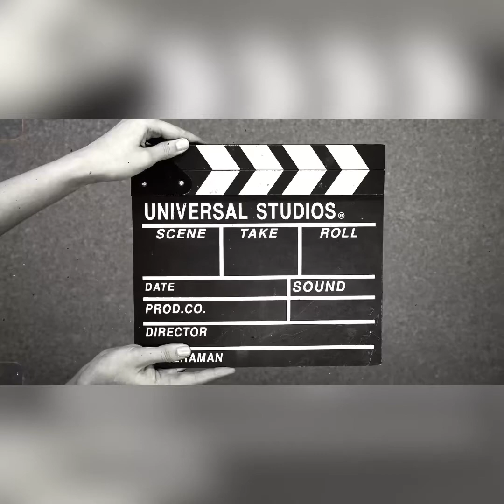hiling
pray that happiness be at your door. may it knock early,
stay late and leave the gift if God’s peace, love, joy and good health behind.

Faith and Prayer are invisible, but they make impossible things possible.
It’s God’s part to do the wonders, ours is the simplest: to trust and pray.

May you forget your pains,  Forgive those who have wronged you.
May you renew yourself with the love of God.